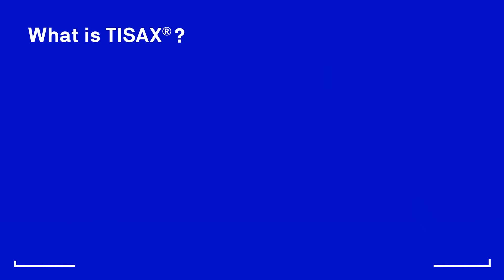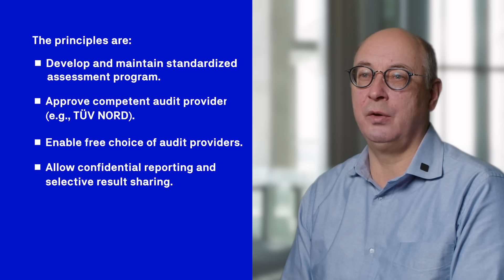TISAX – Managing information security and assessments in the automotive industry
TISAX stands for Trusted Information Security Assessment Exchange. It is the most recognized assessment program for information security management systems in the automotive industry. This introduction by Holger Hoffmann, Head of Global Product Management at TÜV NORD IT-Certifications Services, provides information about its context, principles, and assessment process.

Content
0:01 Intro
0:28 What is TISAX?
1:53 The targets and principles of TISAX
The general TISAX process
3:27 a) Registration
5:28 b) Assessment
8:41 c) Exchange
9:35 Outro

Developed by the German Association of the Automotive Industry (VDA), thousands of suppliers with around 19,000 registered locations worldwide are already participating in the TISAX program. Its results have been recognized as a means to strengthen trustful business relations in the automotive supply chain.

As an audit provider, TÜV NORD conducts TISAX assessments worldwide. We also offer  audits according to ENX VCS as well as ISO/SAE 21434 to demonstrate that an effective Cyber Security Management System is implemented in the development, manufacturing, and operation of road vehicles. As a result, our auditors possess in-depth knowledge and can provide you with both technical expertise and objective feedback.

For further information about the TISAX® program, please refer to the Participant Handbook published by the TISAX operating and supervising association, ENX